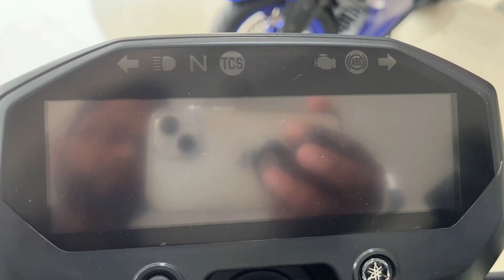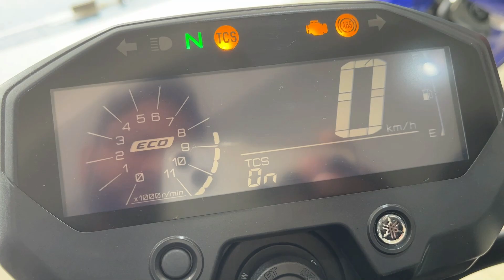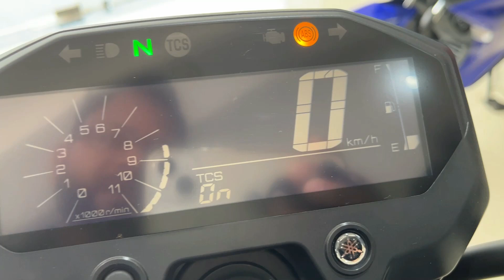2023 Latest Yamaha FZX E20,Dual ABS,TCS,Features Loaded A Detailed Review |On Road Price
in this video you Will see all details of new launched yamaha fzx with new features new updates..
so new yamaha fzx have new features like tcs e20 dual channel abs and led flashers..

2023 yamaha fzx latest model review with on road price changes mileage tcs ✅